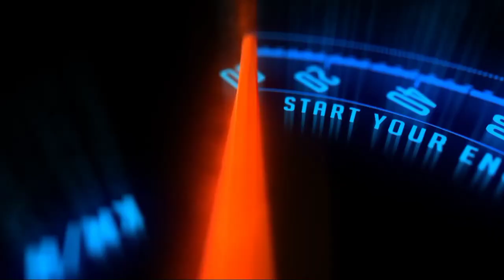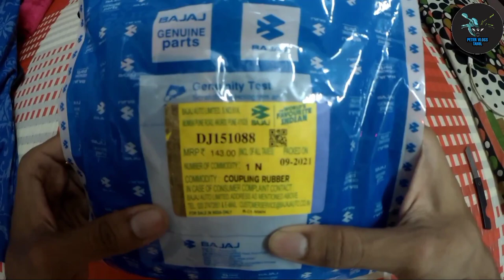Pulsar 220F Chain Sprocket Change | Peter Vlogs Tamil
Pulsar 220F Chain Sprocket Buying Link *Amazon*

Pulsar 220F Chain Sprocket Buying Link *Flipkart*